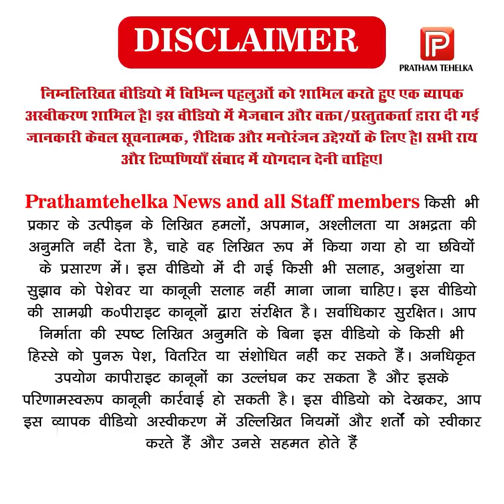इजराइल और हमास युद्ध की शांति के लिए हनुमान चालीसा के पाठ का आयोजन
गुरुग्राम के सैकड़ो लोगों ने की युद्ध समाप्ति की दुआ